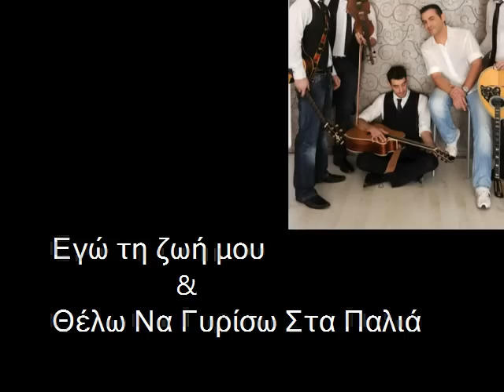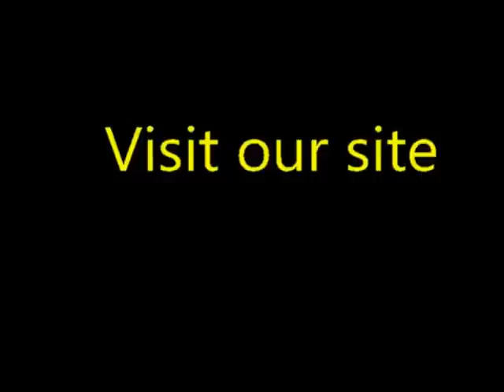Εγώ τη ζωή μου & Θέλω να γυρίσω στα παλιά -( 4FRIENDS LIVE)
APO LIVE TWN 4FRIENDS